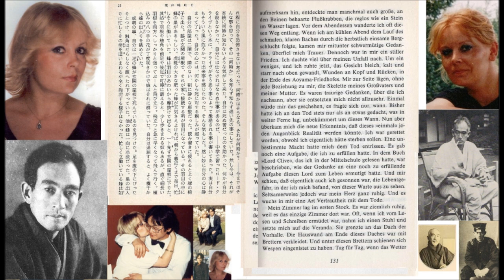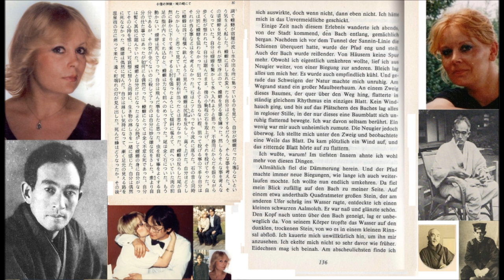Naoya Shiga 志賀直哉In Kinosaki 城の崎にて Deutsch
朗読は日本語で、そしてドイツ語と日本語のテキストをあわせて立ち上げるのは不可能ではありませんが、切り貼りしなければならないのでそのための時間も忍耐力もない短気でルーズ型のわたしにはできないことなので、この場合には、ドイツ語のテキストだけを見ながら朗読をお聞きいただきます。